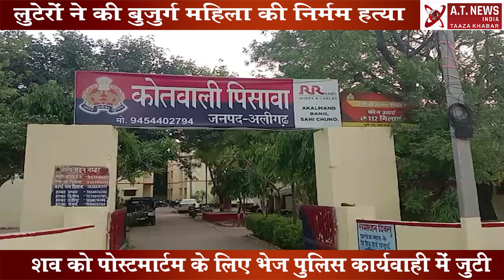{ aligarh }RTO द्वारा देररात तक वाहनों पर चली कार्यवाही